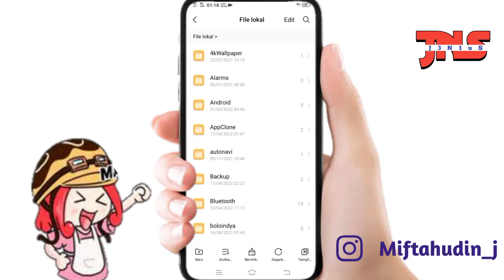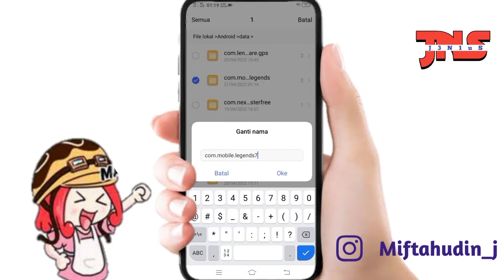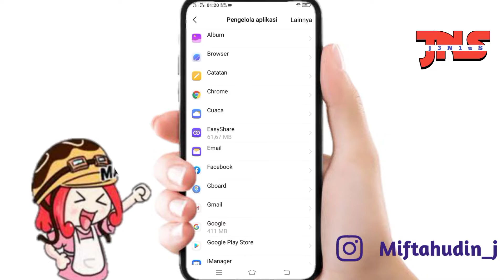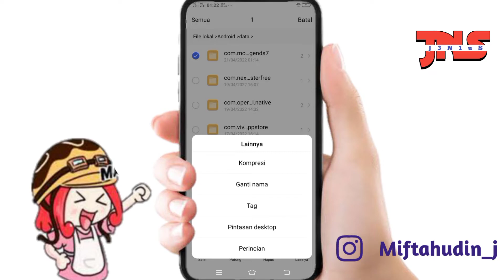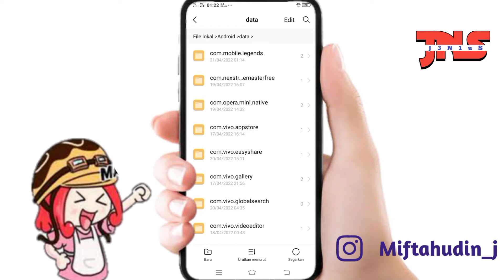Cara Logout Akun Mobile Legends Tanpa Hapus Data Terbaru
Ok di video kali ini aku mau berbagi tutorial cara logout akun mobile legends tanpa hapus data terbaru,
Nah buat kalian yang ingin keluar dari akun mobile legends dan kalian mau bikin akun baru tanpa mendownload ulang data resource nya silahkan simak video ini sampai habis supaya kalian makin J3N1uS.

TERIMA KASIH